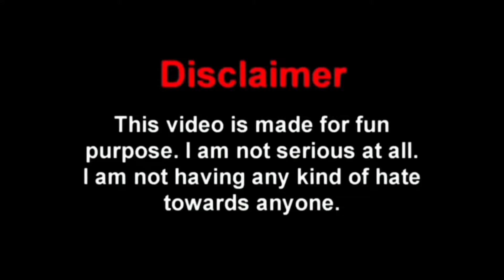free fire comedy samurai bundle.##desipola free fire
desi pola